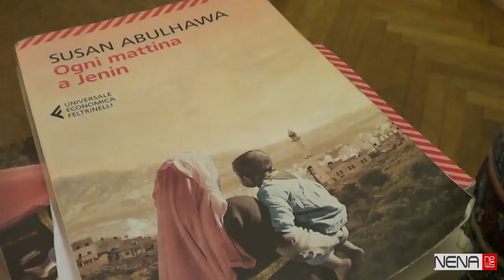Susan Abulhawa 05042014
Susan Abulhawa (born 1970) is a Palestinian-American writer and human rights activist. She is the author of a bestselling novel, Mornings in Jenin (2010) and the founder of a non-governmental organization, Playgrounds for Palestine.[1] She currently lives in Yardley, Pennsylvania.